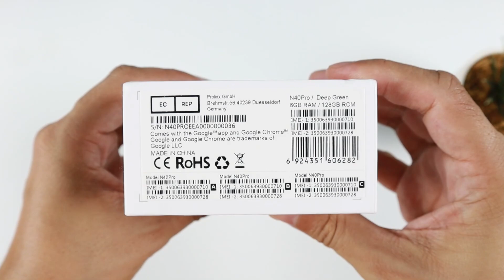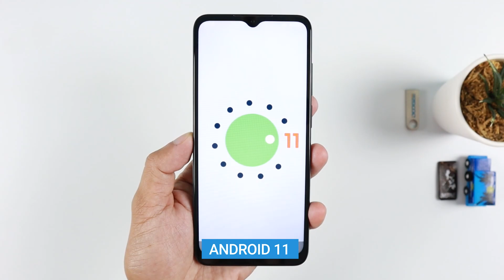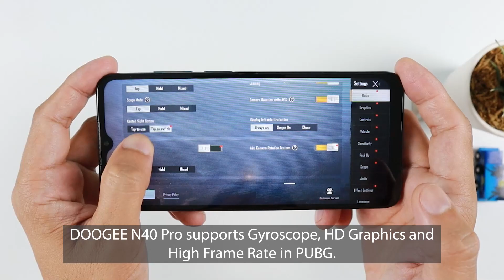DOOGEE N40 Pro UNBOXING & CAMERA TEST | Zeibiz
Here is the unboxing and camera test of the brand new DOOGEE N40 Pro!  DOOGEE N40 Pro is a budget phone powered by MediaTek P60 processor, Mali-G72 GPU with 6GB RAM, 128GB Internal Storage and Sony 20MP Quad Rear Camera.

N40 Pro also features a 6.52 inches IPS screen display with a huge battery capacity of 506380mAh with 24W turbo charging capability.

DOOGEE N40 Pro 6GB/128GB is now available in the Philippines for the price of ₱7,999.

0:00​​​ DOOGEE N40 Pro Intro
0:18 Unboxing - What's inside the box!
1:13​​ Unwrapping the DOOGEE N40 Pro
1:26​​ Design, Buttons & Ports
2:18​​ Sim Card Tray
2:25​​ Rear Camera Specs
2:34​​ Screen Display Features
2:53​ Key Specs - CPU, Memory & GPU
3:03​​ Battery Specs & Charging Time
3:13 Fingerprint ID & Face ID
3:19 Hands-on & Special Features
3:35​​ Antutu Benchmark Score
3:44​ Mobile Legends Gaming Test
4:27​ PUBG Gaming Test
5:06​​ Camera Test - Macro Shots
5:22​​ Close Up Shots
5:42​​ Low Light Photos & Videos
6:13​​ Wide Angle and Normal Photo Sample
6:23​​ Video Recording and Stabilization
6:51​​ Selfie Photos and Video
7:09​​ Pros & Cons
7:20​​ DOOGEE N40 Pro Full Specification Details